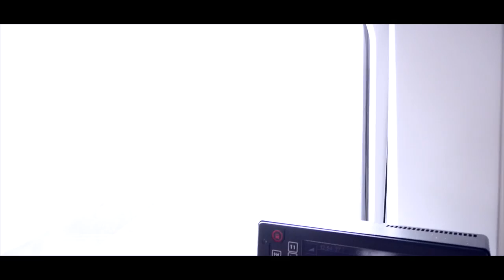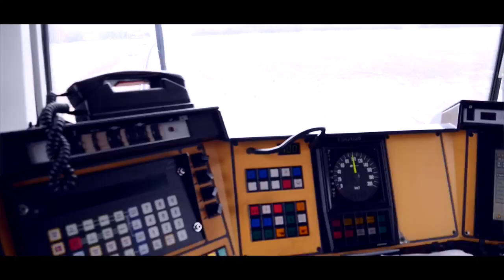Västkustbanan behöver dubbelspår hela vägen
Västkustbanan - 300 kilometer toppmodern järnväg rätt igenom landet. Från Lund i söder till Göteborg i norr. Men  drygt tre mil av sträckan saknar dubbelspår. Det innebär att tågen på 10 procent av Västkustbanan fortfarande måste dela på ett spår. För två av sträckorna finns visserligen beslut att bygga dubbelspår till år 2024, men för de cirka 4 kilometerna mellan Helsingborg och Maria station finns inte ens ett beslut.

I Helsingborgs vision 2035 är väl utvecklad och smart infrastruktur en viktig byggsten. Vi talar om korta avstånd och om vikten av hållbara transportsystem. Utbyggnaden av Västkustbanan är en investering i Sveriges starkaste tillväxtstråk, en investering som förbättrar förutsättningarna för flera miljoner människor och stärker såväl tillväxt som livskvalitet i södra och västra Sverige.

Om flaskhalsarna på västkustbanan byggdes bort skulle tågen klara av att ta lika mycket gods som en motorväg med 16 filer. Restiden mellan Malmö och Göteborg skulle kortas ner till drygt två timmar. Tågen skulle kunna gå oftare och fler tåg skulle komma fram i tid.